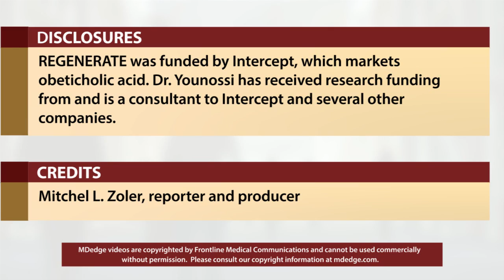Obeticholic acid reversed NASH liver fibrosis in phase 3 trial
Speaking at ILC 2019, Dr. Zohair Younossi discusses results of the REGENERATE trial of obeticholic acid for treating nonalcoholic steatohepatitis, which showed the agent to be the first to improve the course of NASH.